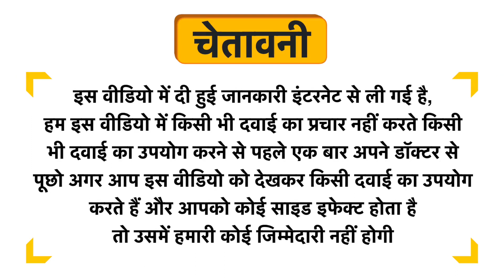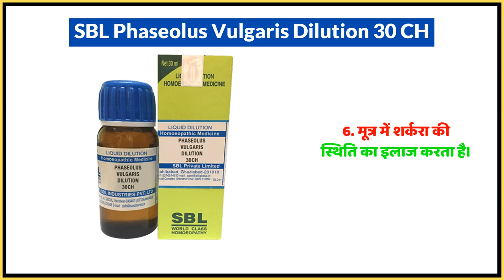SBL Phaseolus Vulgaris Dilution 30 CH Uses in Hindi | Side Effects | Dose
SBL Phaseolus Vulgaris Dilution 30 CH Uses in Hindi | Benefits | Side Effects | Dose